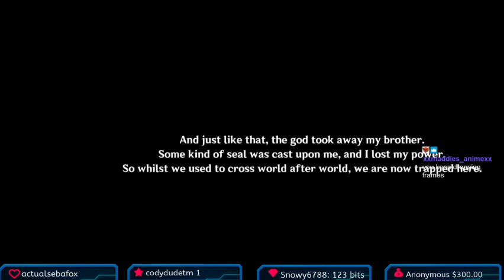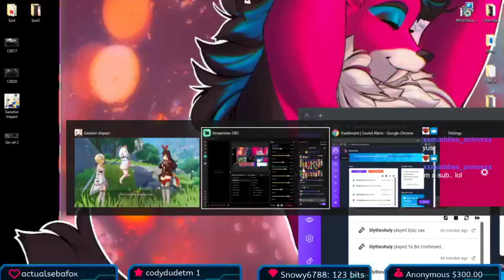Breath of the wild Waifu edition?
Genshin Impact